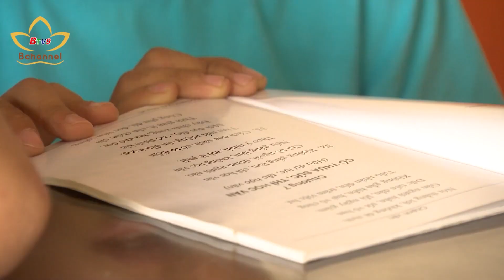Ngưu Tầm Ngưu, Mã Tầm Mã liệu có xấu? - Hoà thượng Thích Thọ Lạc | Đâu Khó Có An Viên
Ngưu Tầm Ngưu, Mã Tầm Mã liệu có xấu? - Hoà thượng Thích Thọ Lạc

| Đâu Khó Có An Viên Số 113|